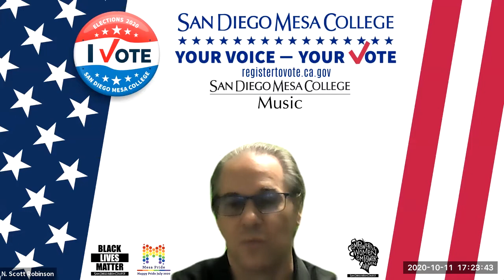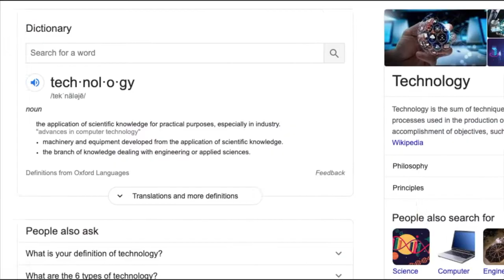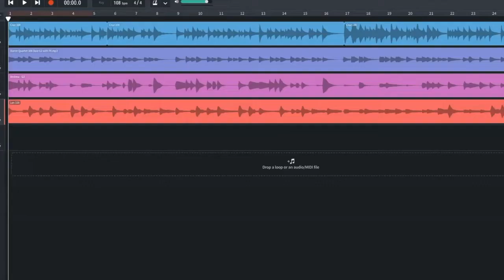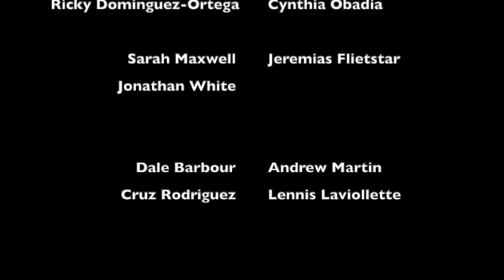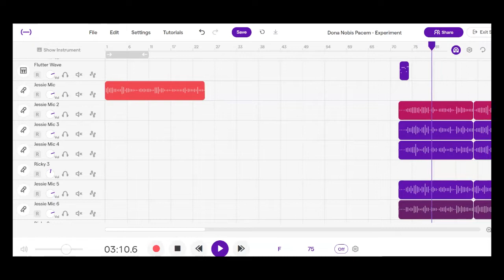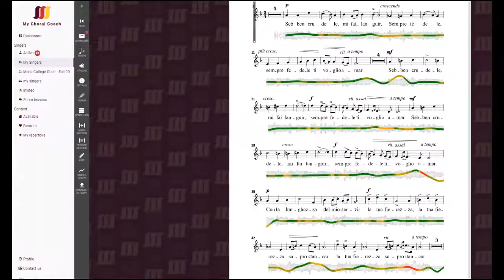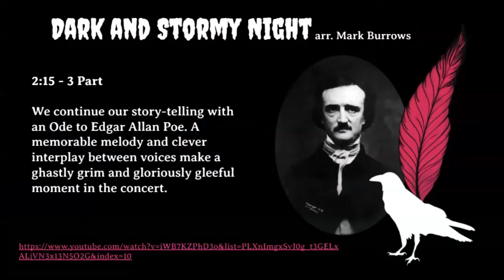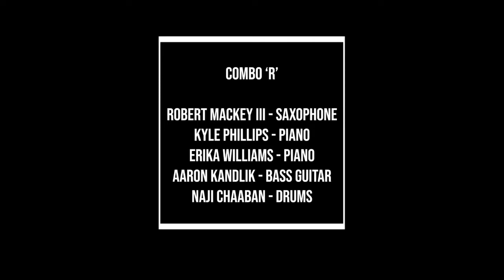San Diego Mesa College Music Department "Virtual" Showcase - Fall 2020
-Guitar Ensemble – directed by Ian Bassett
  -Choir – directed by Amy Mein
  -Jazz Ensemble – directed by Ian Tordella